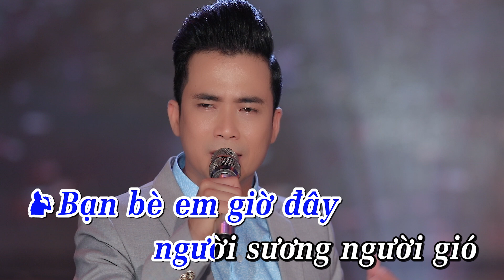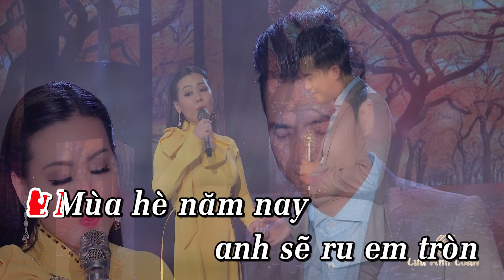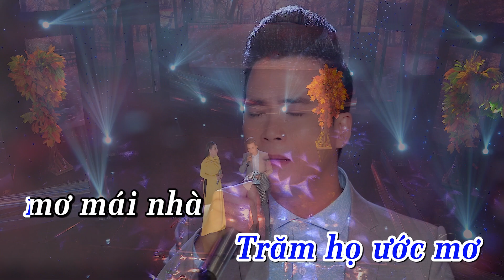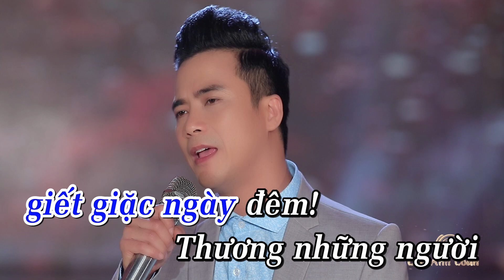KARAOKE - Đưa Em Vào Hạ | Beat Song Ca Lê Sang & Lưu Ánh Loan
❖ Các bạn yêu mến Tình Khúc Nhạc Vàng hãy để lại nhận xét, góp ý để giúp kênh cải thiện nội dung tốt hơn. Chúc bạn và gia đình vui vẻ, hạnh phúc!